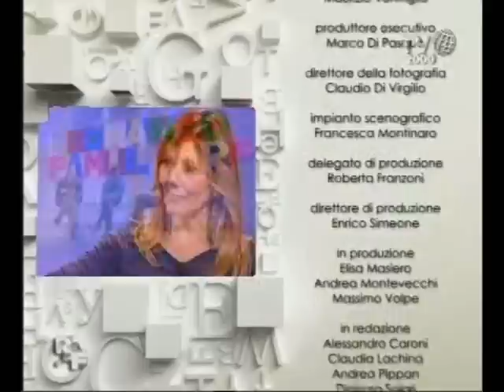Romanzo Familiare - Storie - "Il mondo del Cinema"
La passione per il cinema di Marco ci porta ad esplorare meglio questo mondo, un settore quello del cinema e dello spettacolo in generale che ospita una incredibile varietà di professioni, di competenze, in studio con noi abbiamo Marco Diotallevi e Arturo Martinini.